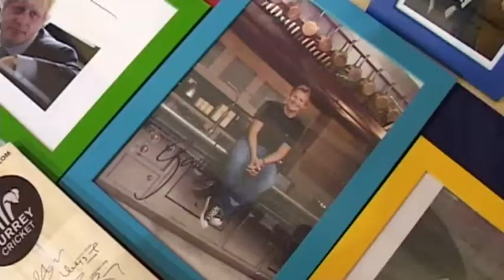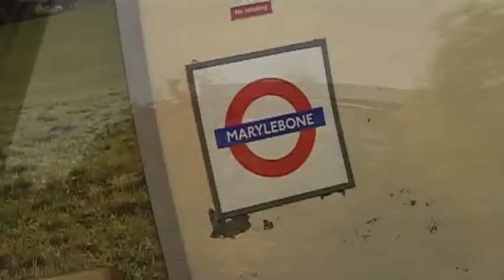Croft goes to London.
what an exiting day!